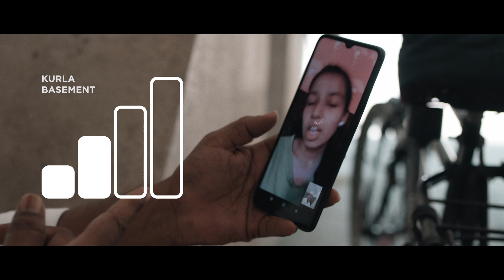Vi Dabbawalas | The Human Network | Ogilvy Mumbai [Director's Cut]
A commercial for Vi made by Hungry Films, directed by Mahesh Gharat and produced by Dharam Valia. Love. Like. Share. Comment. Enjoy!